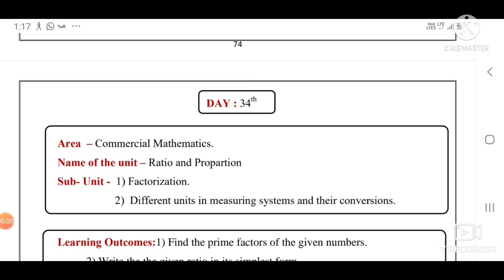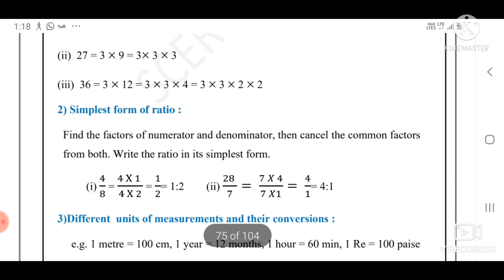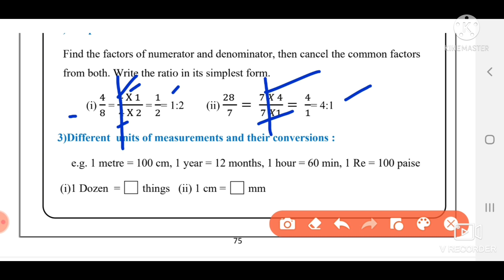std:9 maths bridge course day 34|Setu abhyaskram|Bridge course ,std 9 Mathematics ,day 34, semi Eng.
Standard 9
sub Maths
Bridge course
Day34